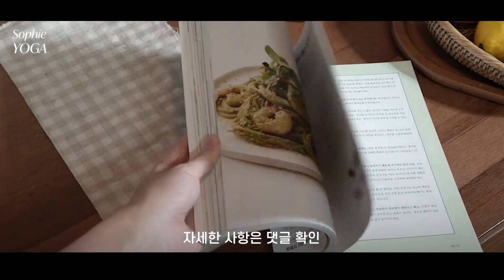시간 없을 때 후딱 하는 6분 웜업 운동 (운동효과 up, 부상방지 효과) - 6Min Warm up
안녕하세요 소원님들😁
오늘은 본운동 하시기 전! 웜업운동으로 하기 좋은 동작 모아봤어요
홈트 외 웨이트나 다른 운동 하시기 전에 해주셔도 좋습니다

🔖 운동 전 웜업이 주는 효과 정리!!
- 웜업으로 근육의 온도를 높이면 혈류가 증가하고, 에너지 레벨이 올라가요
- 부상을 예방하고, 관절 가동 범위를 넓혀줍니다
- 체온을 끌어올려 칼로리 연소의 효율성이 높아집니다

그럼 오늘 운동도 화이팅!